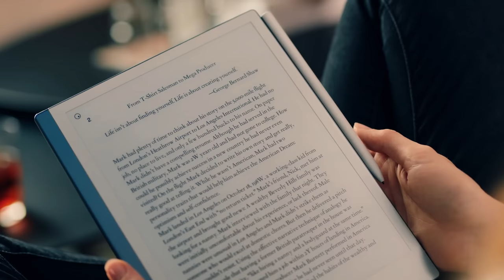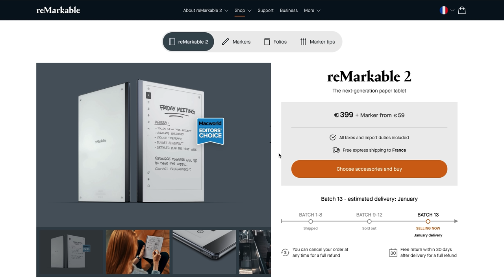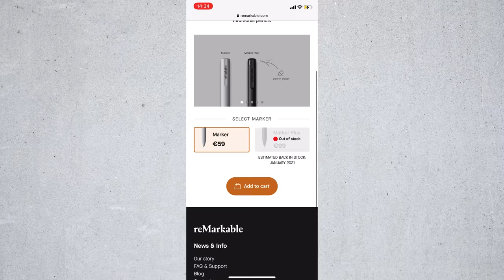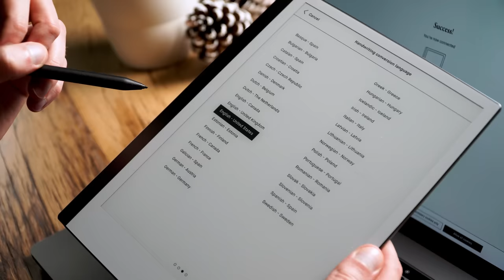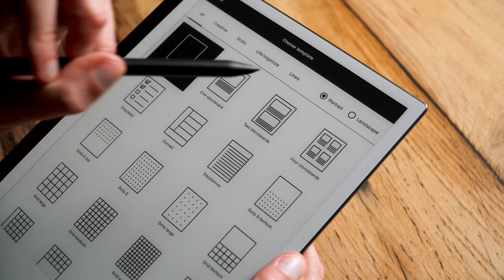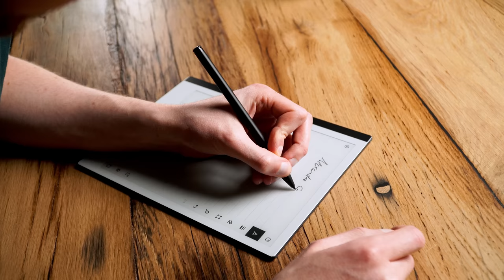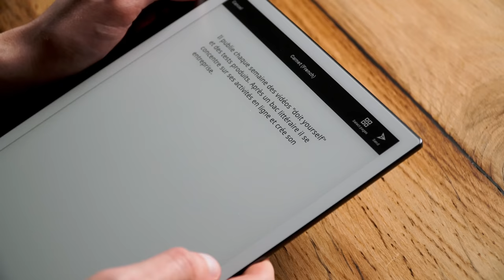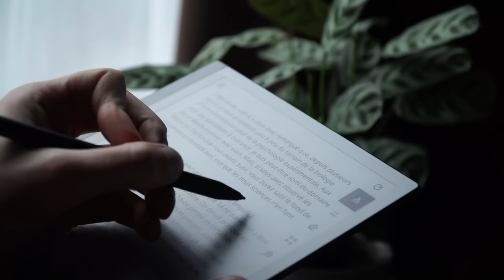Cette tablette ressemble à du papier !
J’ai pré-commandé il y a quelques semaines la tablette reMarkable 2. Cette dernière est censée imiter la sensation du papier lorsqu’on écrit dessus et être la plus fine du monde. Alors, à quoi ça sert ? Comment ça marche ? C’est ce que je vous propose de découvrir dans cette vidéo test et découverte !

© Alexandre Calvez - Réalisé avec Ricci, Hugo et Eric
Kaset da benn e Breizh a-greiz kalon